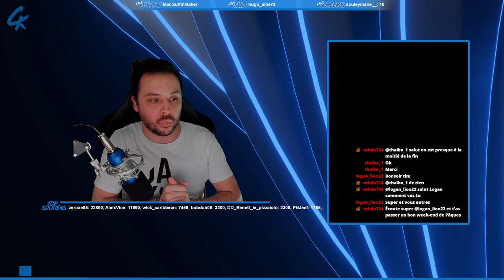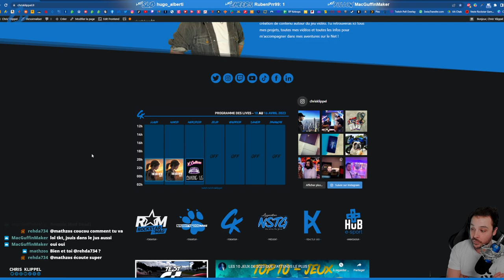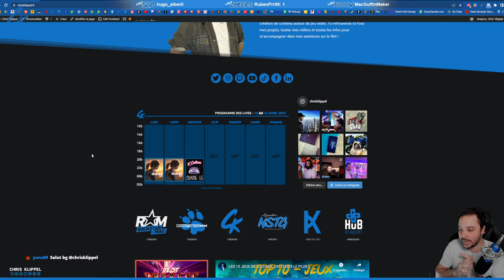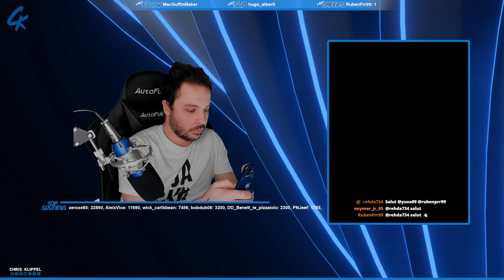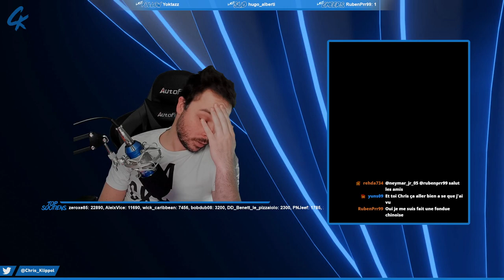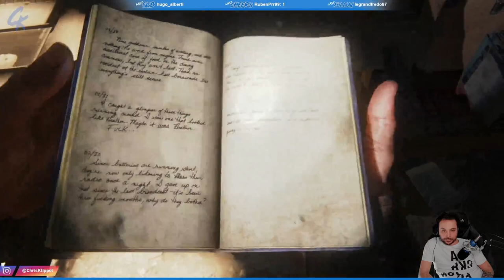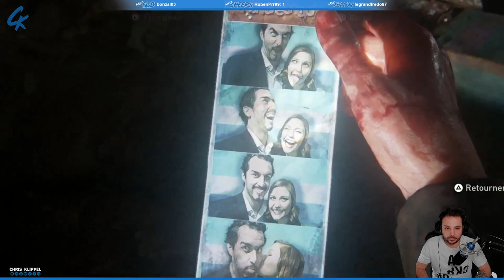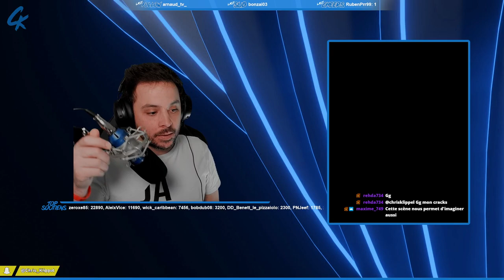THE LAST OF US PART.I - LET'S PLAY (PART.04) / LEFT BEHIND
Le road trip d'Ellie et de Joël se poursuit avec l'arrivée au barrage électrique, la rencontre avec Tommy et... Le flashback d'Ellie avec la première partie du DLC Left Behind !

La chaîne Twitch de Chris

SOMMAIRE :
00:00 - Salon d'attente
11:40 - Générique
11:56 - Intro
20:20 - Début du let's play de The Last Of Us Part.I
03:17:35 - Fin du let's play de TLOU Part.I

SUIVRE CHRIS :
_ Facebook :

ROCKSTAR MAG' :
_ Facebook :